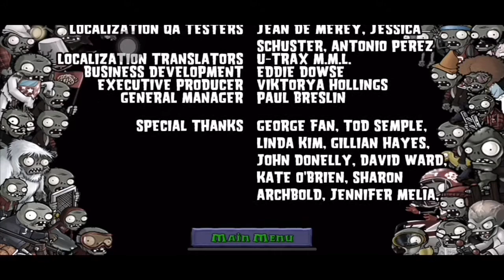Plants vs Zombies Gameplay Pool level 9